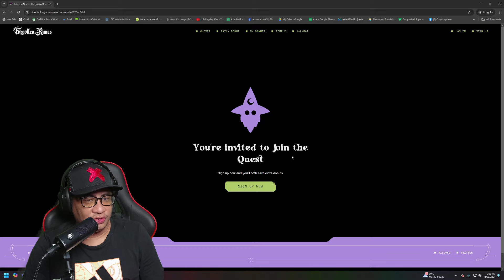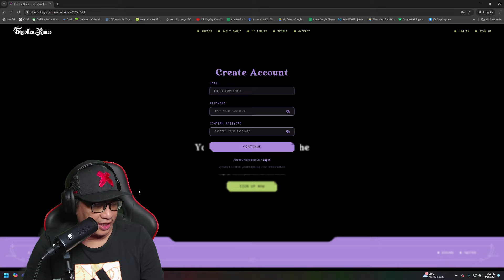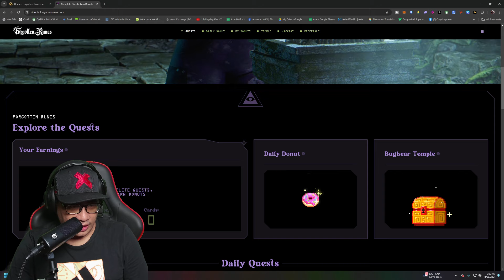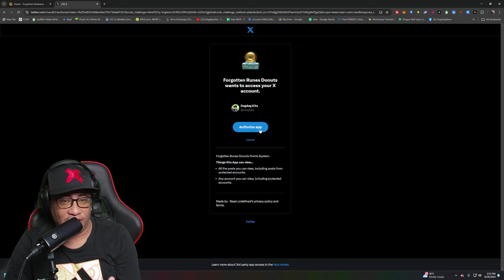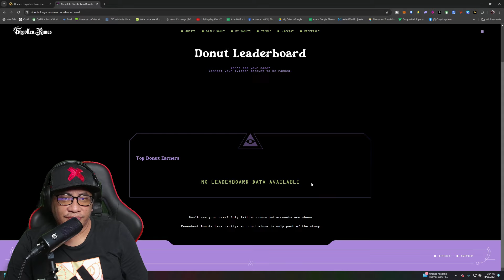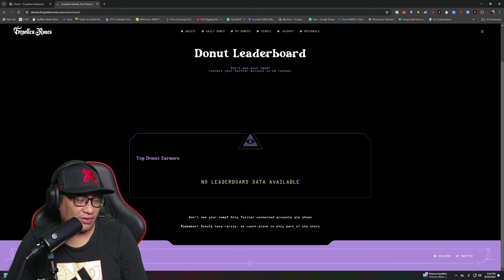FORGOTTEN RUNIVERSE RUNE - HOW TO EARN DONUT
Forgotten Rune Donut!

No Cost Required to Play. Embrace Your Methods.
In this massively multiplayer online role-playing game (MMORPG) based on the Forgotten Runes Wizard's Cult, you'll enter a world full of magic and adventure.

Immerse yourself in the Runiverse, where you can own whatever you create, play games, own land, and leave a lasting legacy.

Adventure: Discover long-lost truths, finish missions, and fight a wide variety of monsters and animals to earn experience, rare treasures, and a chance to unlock level 50.
Make: Your ability and the materials you choose determine the specific characteristics of the spells, weapons, armor, and more that you create.
Create: In order to increase the value and utility of each individual plot of land, you can personalize it by adding upgrades and buildings.
Trade: Become a master of in-game commerce or amass money by exchanging your minted inventions on secondary markets.
Revisit a Mysterious Land: Taking its cues from the Forgotten Runes Wizard's Cult, the Runiverse is home to a planet whose mythology is always expanding. Include your personal account in this continuing narrative.

Become a Member of a Cult: Choose your side from the seven main Wizard cults; each has its own goals and objectives.

Make Your Mark: Among the seventy thousand available plots of land in the Runiverse, one hundred thousand are available for purchase and management.

Make Your Mark: Use the Book of Lore and other community-driven initiatives to shape the story of the Runiverse as it evolves.

Amass: Fight, quest, and explore your way to a plethora of resources.

Make: Improve your experience and the experience of others by crafting renowned weapons, cosmetics, and buildings.

Mint: If you want to show off, trade, or use your best inventions all over the web, you may mint them on the blockchain to solidify your ownership.

Make money: You can sell and trade your newly minted creations in-game and on secondary markets. The better your creation, the more rewards you'll get.

Runiverse: At the Head of the Play-to-Earn Movement
At the vanguard of the P2E movement is Runiverse, a platform that provides gamers with a fantastical environment to explore while simultaneously allowing them to acquire real-world rewards. As they progress via Runiverse P2E, players can level up and trade virtual assets made possible by blockchain technology.

Fans of fantastical realms will adore these enthralling P2E games: Forgotten Runes and Runiverse. The gameplay in Forgotten Runiverse combines elements of blockchain technology with conventional JRPG gameplay in a new way. The game's expansive environments, objectives, and marketplace for trading NFTs are all available to players. Forgotten Runiverse is a great option if you like classic role-playing games and would like to earn awards while playing.

In the peer-to-peer (P2P) industry, Runiverse is at the forefront of the "create to earn" paradigm. In addition to killing enemies and accomplishing objectives, users can also make their own material to make the game better. A new avenue for players to make money off of their imaginations has opened up with the possibility of monetizing this content. Runiverse provides limitless opportunities for anybody seeking to merge gaming with creative expression.

Runiverse JRPG offers aficionados of pixel art a throwback experience with a contemporary twist, and it's available in P2E. With the allure of pixel art and the depth of narrative found in JRPGs, the play-to-earn model is expertly woven in. With their rich stories and opportunity to earn NFTs and tokens, these P2E JRPGs are becoming increasingly popular.

Massively multiplayer online role-playing games (MMORPGs) and NFTs: MMORPGs' popularity has always been high, but with NFTs, it's skyrocketing. Now, NFTs are a common way for players in many MMORPGs to buy, sell, and trade rare in-game things. The economies of these virtual worlds rely on these tokens, which give real-world value to in-game assets. Players can buy and sell Runiverse tokens, the virtual money that drives the Runiverse's dynamic economy, in-game.

New Alternatives: Pixel NFTs and other up-and-coming trends are giving players a taste of something different in the gaming world. In addition, players are flocking to Ronin blockchain games because of the efficient and secure gameplay they offer. With the Ronin blockchain's seamless integration, players can enjoy their favorite titles in a safe and rewarding environment.